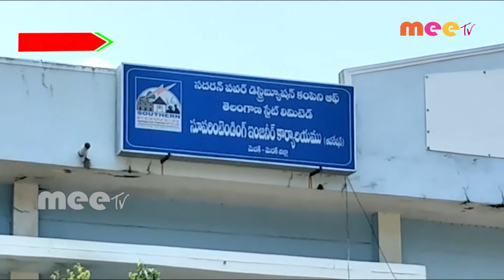జూనియర్ లైన్ మెన్ ఎంపిక //31-08-2020// meetv news